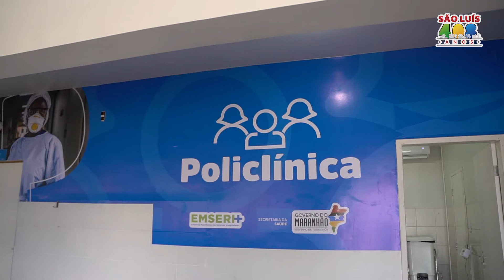Mais três unidades de saúde em São Luís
O GovernoDoMaranhão inaugurou a UTI neonatal da Maternidade Benedito Leite, a Policlínica do Cohatrac e o ambulatório de oftalmologia do Hospital Dr. Carlos Macieira. É mais qualidade e dignidade para cuidar da saúde dos maranhenses. ⠀